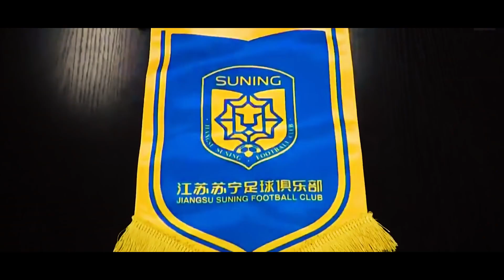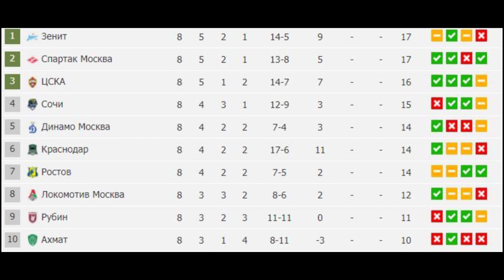"Paxtakor" vs "Shahr Xudro". "FINAL"da barchasi hal bo'ladi. "Paxtakor" guruhdan chiqadimi?